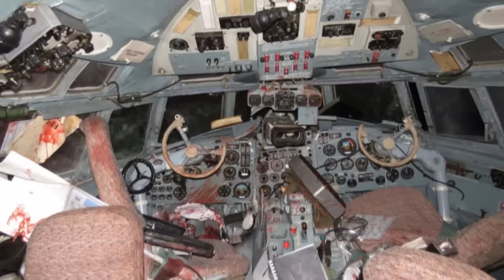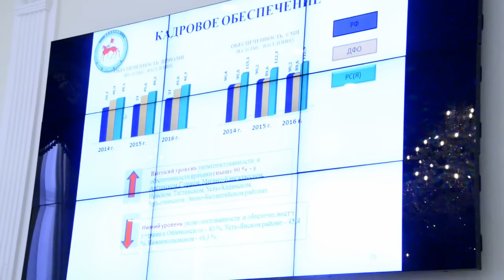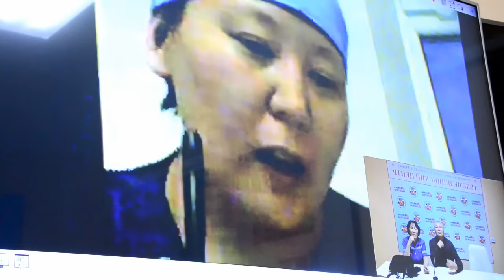Ангелы Заполярья: о спасении 38 военнослужащих в Арктике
19 декабря в Булунском районе произошло крушение военного самолёта Ил-18. 38 военнослужащих получили тяжёлые сочетанные травмы. Благодаря профессионализму якутских медиков, спасти удалось всех до единого...